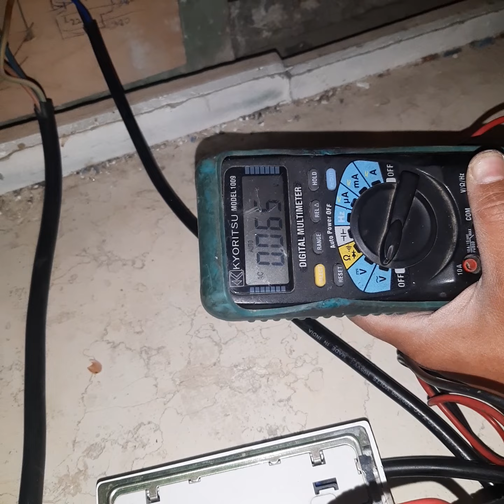electrical power how to check